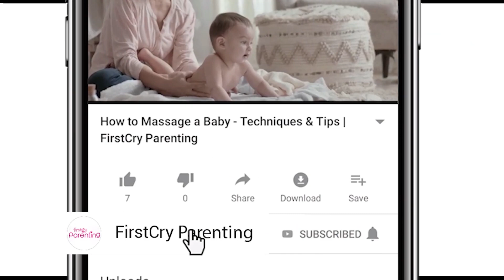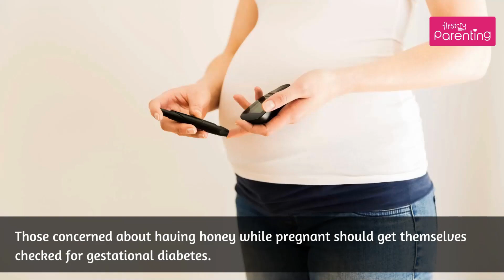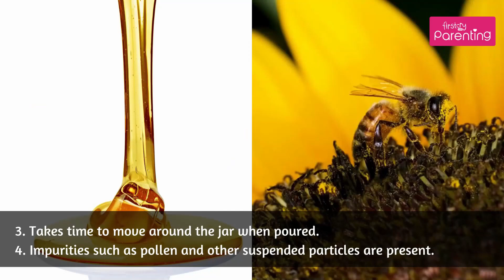Can You Consume Honey During Pregnancy?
Honey is a great substitute for refined sugar, tastes delicious, and is a good source of antioxidants and amino acids. But is eating honey during pregnancy safe? Honey contains a certain type of bacteria that may lead to botulism in infants. And as a baby’s digestive system is not developed enough to deal with the bacteria in raw honey, doctors recommend that babies younger than one year of age should not be given honey. You must have known this already, but if you are pregnant, you might question
'can pregnant women eat honey?'

In this video, we will discuss whether or not you can have honey, for the fear that it might reach the baby. We'll also talk about the benefits and side effects of honey for pregnant women.